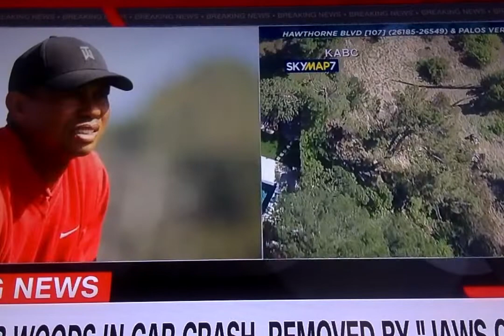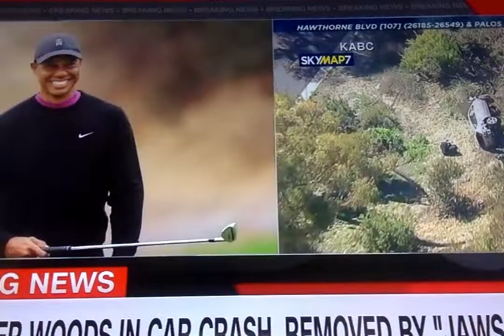Tiger Woods Sustain moderate to Critical Injuries After car crash And Roll Over in CA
CNN Brianna Keilar Reacts Tiger Woods sustain moderate to Critical Injuries After car crash And Roll Over in CA